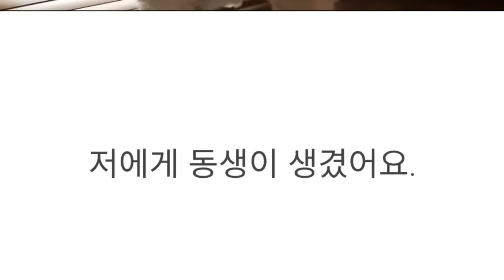행복한 강아지 몰리 동생도 생기고 제 방도 생겼어요 - 계단 밑에 강아지 방 만들기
웨스트 하이랜드 화이트 테리어 강아지 몰리
사람 동생이 생기자 아빠가 계단 밑에 방을 만들어 주기로 해는데,
처음에 생각했던 것 보다 상당히 잘 나와서 모두 다 행복해 했다고 합니다.

작은집에 서 남는 짜투리 공간을 사용하기를 원한다면 계단 밑을 리모델링해 보는 것도 좋겠네요.